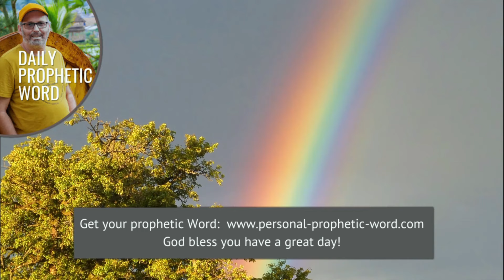Daily Prophetic Word 7 April 2024 Word 4